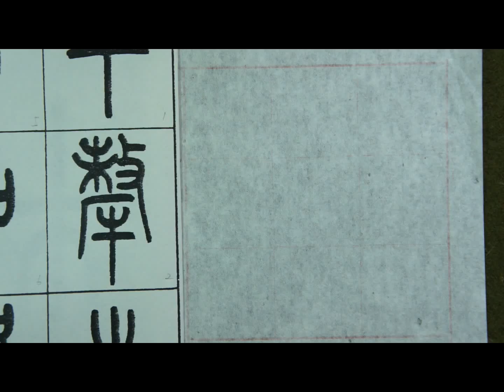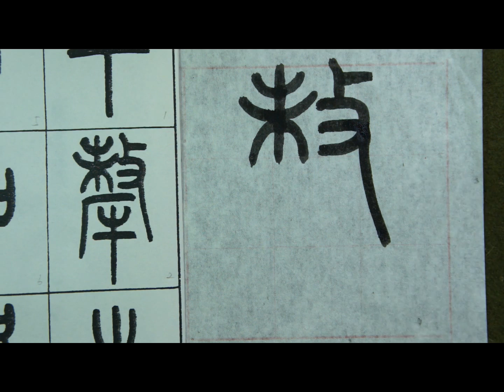王福庵說文解字部首p04 02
筆：凌雪5號羊毫
紙：毛邊紙粗面或較吸水宣紙